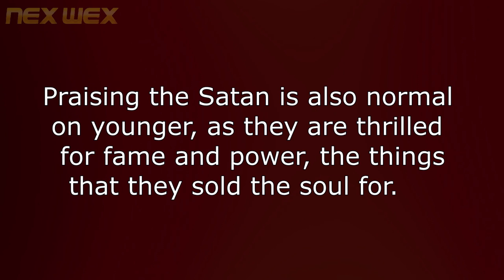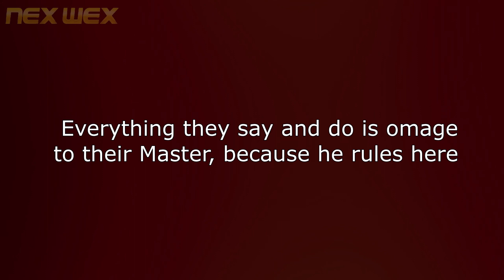Kaia Gerber - Cindy Crawford's daughter🤓 Transvestigation